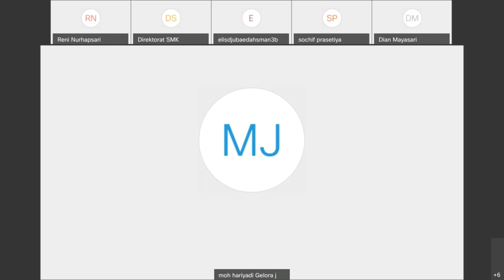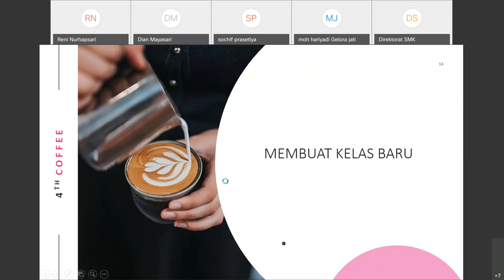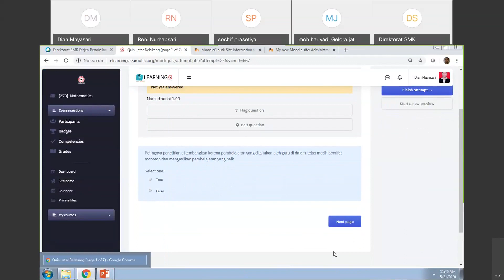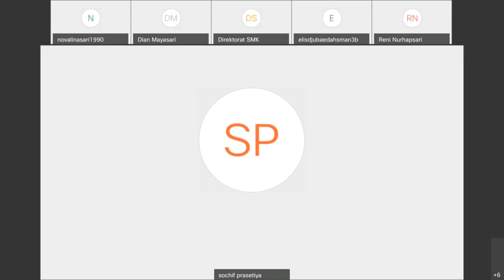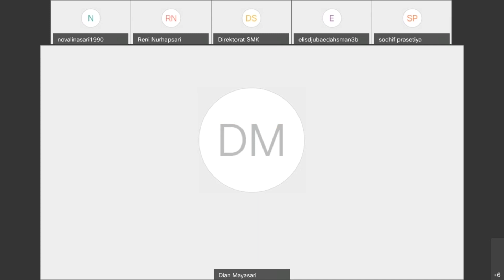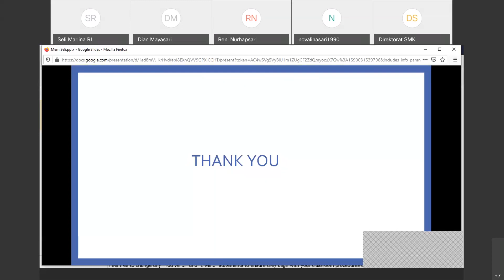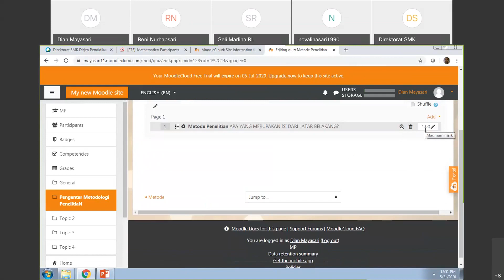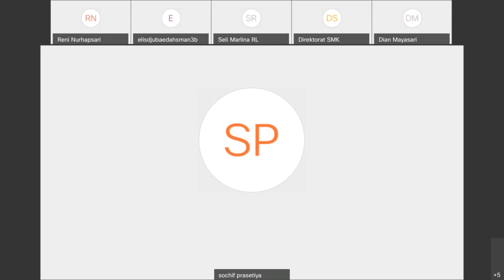MODEL PJJ ANTI STRESS BAGIAN 2